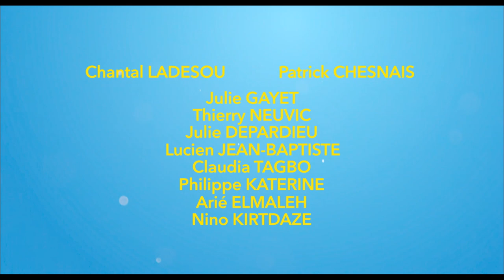When granny meets grandpa (2021): A-nnebunit bunica! 2 - TRAILER subtitrat romana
Premiera CINEMAX Veranda: 20 august 2021 🍿 🥤

Regia: Gabriel Julien-Laferrière
Cu: Julie Gayet, Julie Depardieu, Thierry Neuvic, Patrick Chesnais
Gen film: Comedie
Distribuitor: Ro Image 2000, Prorom

Aurore, cea mai nebună bunicuță, are o cădere spectaculoasă în timpul unui dans. Își pierde memoria și se trezește recuperându-se într-un azil de bătrâni. Vorbește doar despre un misterios Gégé... care ar putea fi dragostea ei din tinerețe, dar și cel care i-ar putea readuce amintirile. Ce vor face cei șapte nepoți ai lui Aurore? Vor porni în căutarea lui Gégé, bineînțeles! 🎬